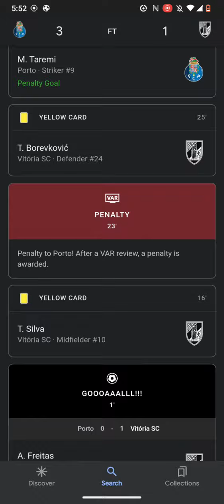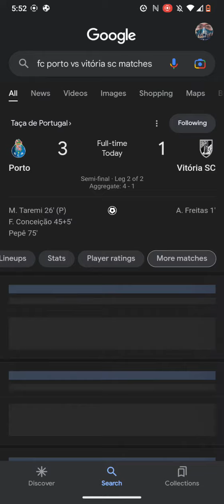Taça de Portugal Soccer Scores